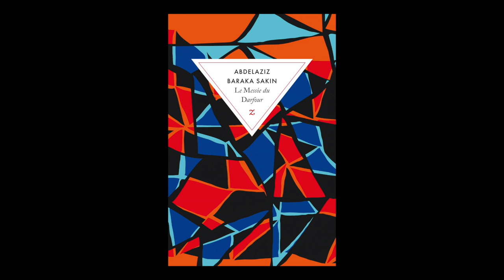Abdelaziz Baraka Sakin - Le messie du Darfour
À l'occasion du festival "Étonnants voyageurs" de Saint Malo, Abdelaziz Baraka Sakin vous présente son ouvrage "Le messie du Darfour" aux éditions Zulma.